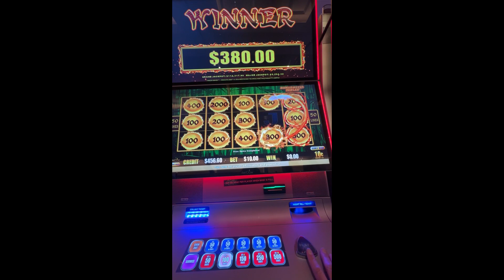High Limit Bonus on Dragon Link at the Hard Rock in Tampa Florida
The products listed below have either been used by us personally or researched by us and are all recommended by us.

CRUISE ESSENTIALS

40 inch Selfie stick
2022 Apple MacBook Pro Laptop with M2 chip: 13-inch Retina Display,
8GB RAM, 512GB SSD Storage